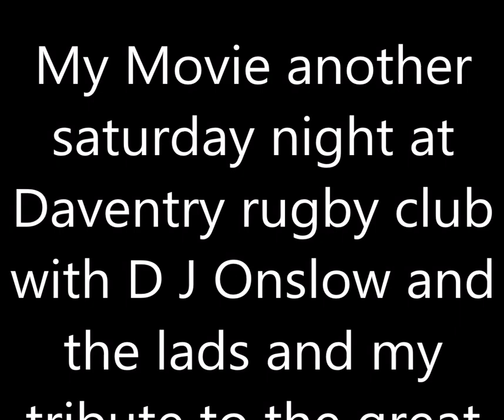My Movie silver wings at the rugby club 9 apr 2016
George, my tribute to the great Merle Hagard who passed away on 6 april 2016